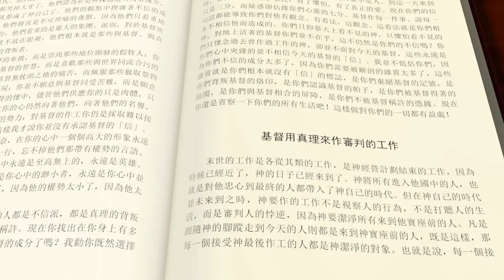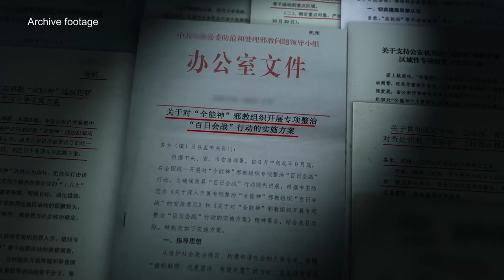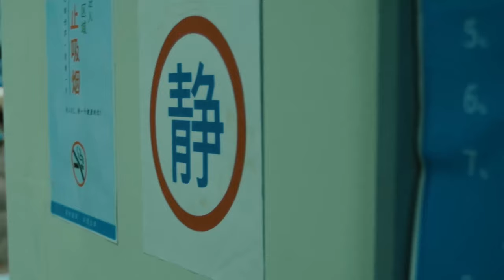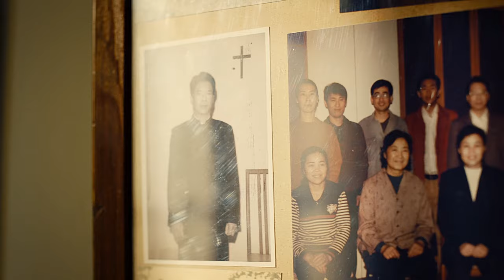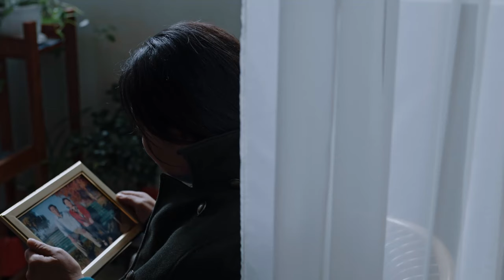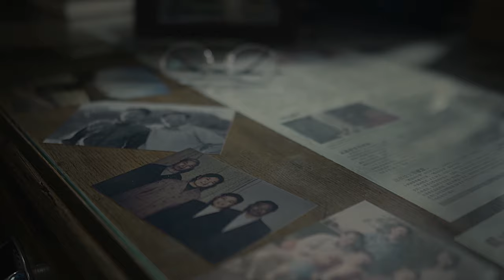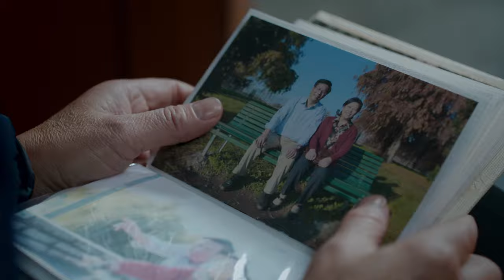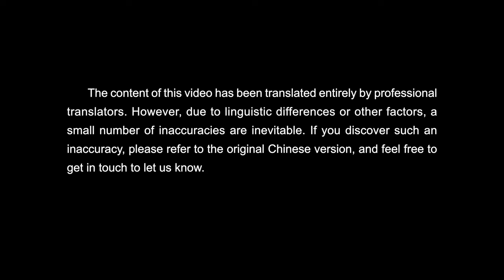Christian Movie | Chronicles of Religious Persecution in China | "Blood Debt"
When encountering difficulties or adversities, how can we increase our faith in God? Please get in touch with us via WhatsApp.

Since it came to power in mainland China in 1949, the Chinese Communist Party has been relentless in its persecution of religious faith. It has frantically arrested and murdered Christians, expelled and abused missionaries operating in China, confiscated and destroyed countless copies of the Bible, sealed up and demolished church buildings, and vainly attempted to eradicate all house churches. This documentary recounts the true experience of Chinese Christian Yu Dehui being persecuted to death by the CCP. Yu Dehui was arrested, beaten, and sentenced to prison by the CCP for believing in God and performing his duty. While in prison, the guards had blood forcibly drawn from him over a long period of time; this torment he endured left him extremely weak and emaciated. He was eventually diagnosed with severe hemorrhagic anemia after his release from prison, and it was suspected he had developed a malignant tumor for this reason; though he was transferred to several different hospitals, none of them could treat him. He ultimately suffered an unjust death. A once-happy family was utterly destroyed, leaving its members with irreparable pain and trauma …